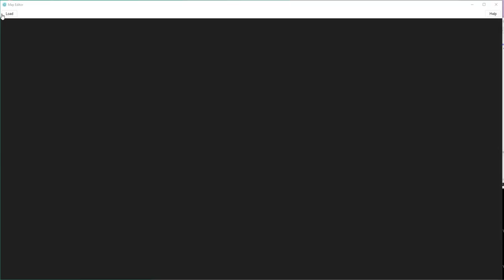QMap Editor 1.1.0